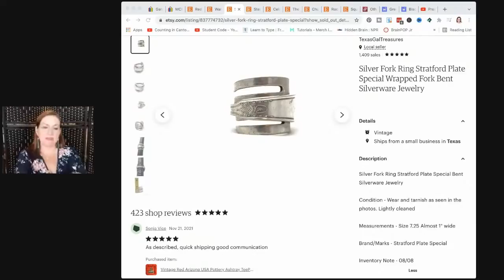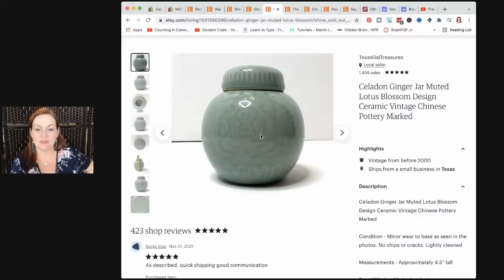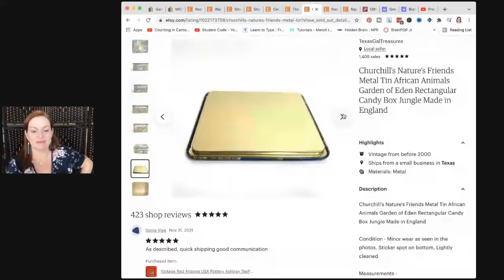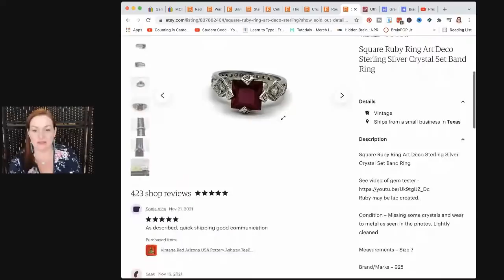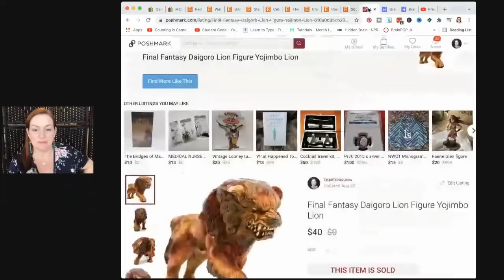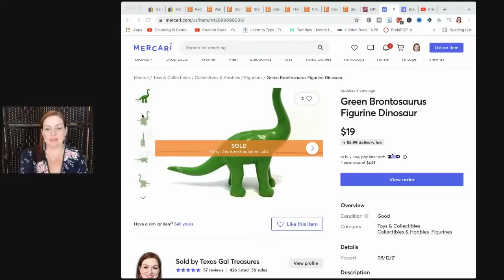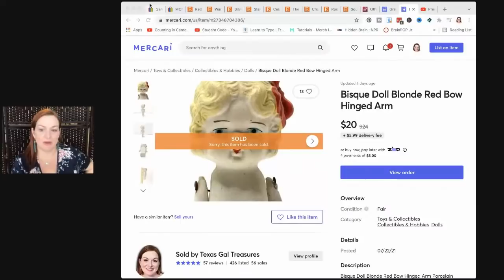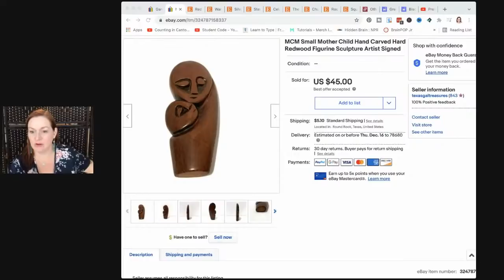What Sell on Ebay for a Profit 2021 | What Sold Reselling | Make a Profit Thrifting for a Living